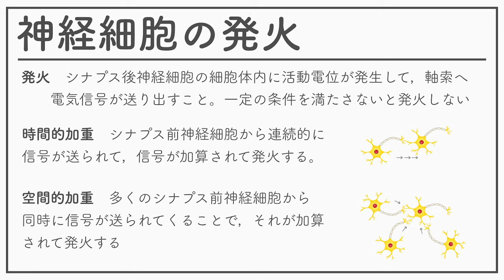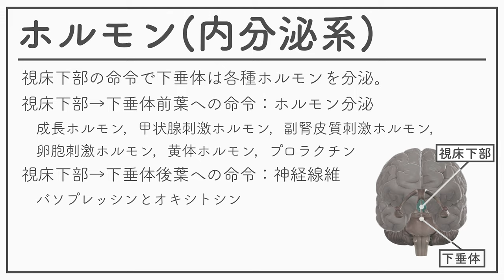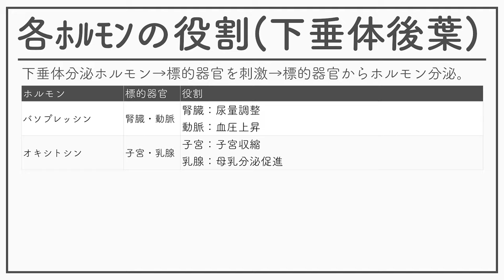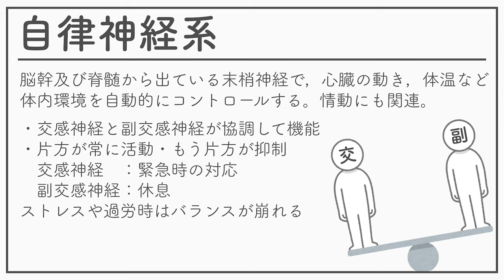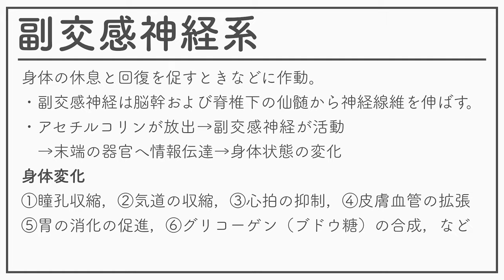認知神経科学2020 04ー神経伝達物質・自律神経系・ホルモンー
認知神経科学2020 04回ー神経伝達物質・自律神経系・ホルモンーの教材です。